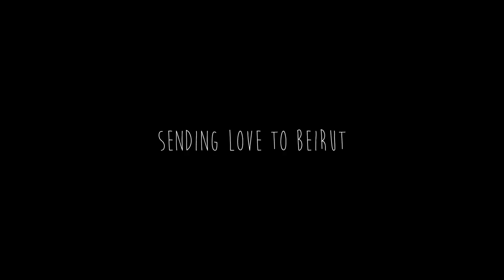RISK MANAGEMENT WITH LEWIS MOCKER | EPISODE 14